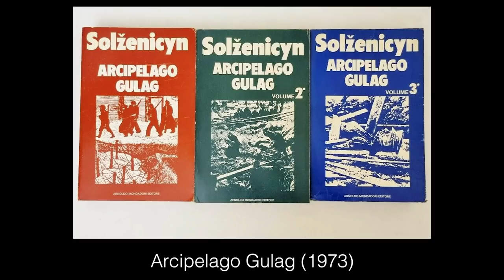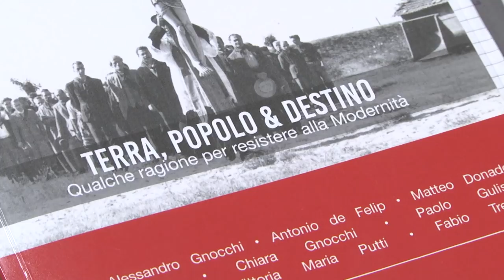Aleksandr Solzenicyn - Alessandro Gnocchi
Il padre di "Arcipelago Gulag" raccontato da Alessandro Gnocchi.